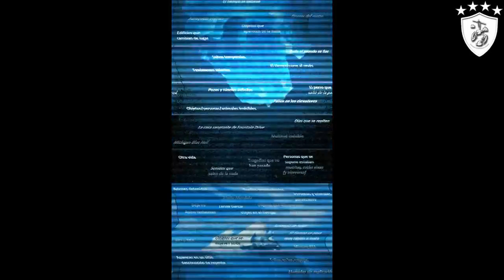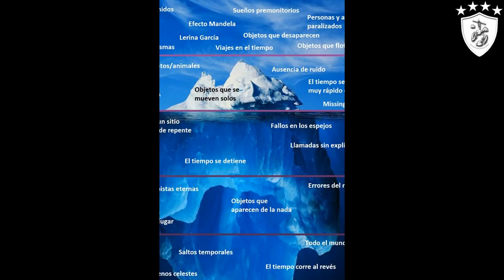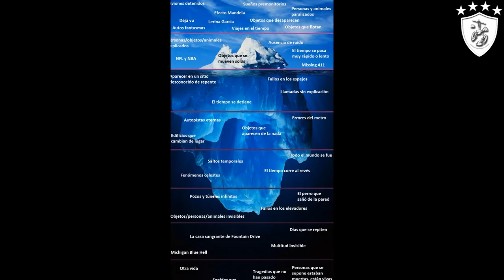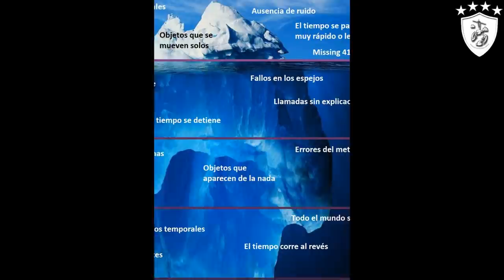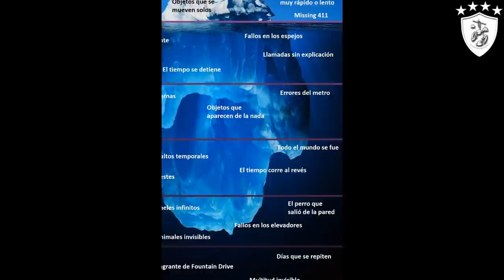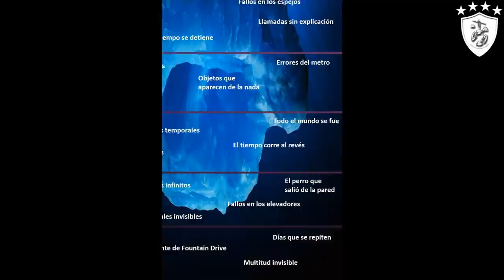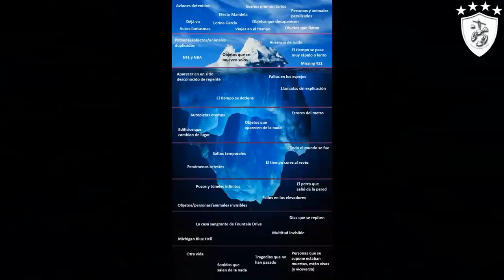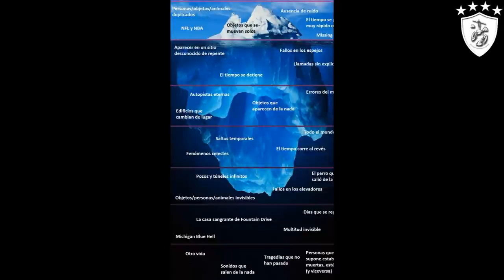El Iceberg de los Fallos En La Realidad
A través de los años el ser humano ha tratado de encontrar respuesta a todo aquello que desconocía. Iniciando con una justificación divina, hasta llegar a un juicio científico. Hoy en día hay cosas que siguen siendo un misterio, ya sea porque no se ha investigado lo suficiente o que simplemente no se puede recrear el escenario exacto para estudiarlo. De esta forma y como aparece en el título del video es como aparecen los conocidos fallos en la realidad, los cuales pocas veces tienen respuestas creíbles o comprobables, pero que no dejan de sorprender a quienes los logra presenciar sin importar la fecha de esto. Sin mas por el momento ponte cómodo y disfruta porque igoyodestroys en colaboración a la sociedad oculta del iceberg posting presentan: el misterioso iceberg de los fallos en la realidad.